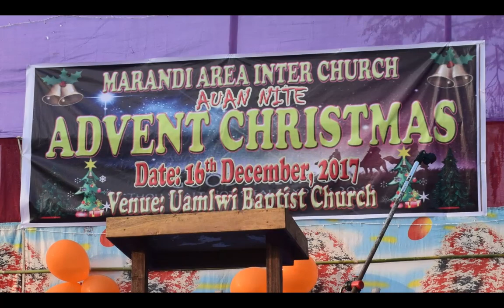Christmas dance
Uamlwi B. C ni Xmas program 2018